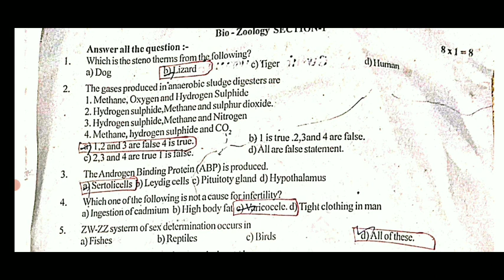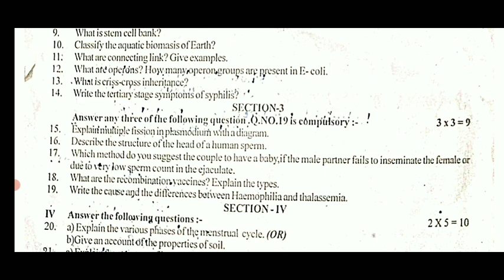12TH BIOLOGY HALF YEARLY EXAMINATION-2022 SALEM DISTRICT'S OFFICIAL BOTANY ZOOLOGY FULL ANSWER KEY🔴💯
11TH STD HALF YEARLY EXAM-2022 ENGLISH SUBJECT OFFICIAL QUESTION PAPER II 11TH ENGLISH QUESTIONPAPER
11TH STD HALFYEARLY EXAMINATION-2022 TAMIL SUBJECT MOST IMPORTANT QUESTION BANK முக்கியமான வினாக்கள்

10TH STD SCIENCE HALF YEARLY EXAMINATION-DECEMBER 2022 OFFICIAL QUESTION PAPER II 10TH STD SCIENCE 💯

12TH STD BIO-BOTANY & PURE SCIENCE BOTANY HALFYEARLY EXAM-2022-23 TOP 25 IMPORTANT CONFIAM QUESTIONS

12TH STD BIO-BOTANY & PURE SCIENCE BOTANY HALF YEARLY EXAMINATION-2022 MOST IMPORTANT QUESTION BANK

6-12TH HALF YEARLYEXAM-2022 OFFICIAL TIMETABLE CHANGE TN EDUCATIONDEPARTMENT அரையாண்டு தேர்வுமாற்றம்

10TH STD MATHEMATICS HALF YEARLY EXAM DECEMBER-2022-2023 OFFICIAL QUESTION PAPER HALF-YEARLY EXAM🔴💯📙
11TH  BIOLOGY SECOND MID-TERM EXAMINATION-2022 OFFICIAL QUESTION PAPER 11TH SECOND MID-TERM BIOLOGY🔴
10TH STD TAMIL SECOND MID-TERM TEST-2022 MOST IMPORTANT 2,3,4,6 QUESTION BANK TOMORROW EXAM QUESTION

10TH STD TAMIL  SECOND MID-TERM EXAM-2022 NOVEMBER OFFICIAL QUESTION PAPER II 10TH SECOND MID-TERM🔴💯

9-12 STD SECONDMID-TERM TEST-2022-23 OFFICIAL TIMETABLE NOVEMBER-15 TN EDUCATION DEPARTMENT RELEASED

10,11,12 STD SECOND MID-TERM TEST NOVEMBER-2022 OFFICIAL TIME TABLE EDUCATION DEPARTMENT RELEASED 🔴💯
11THSTD SECOND MID-TERM TEST-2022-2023 OFFICIAL TIME TABLE SYLLABUS TN EDUCATION DEPARTMENT RELEASED

MaanavanAasiriyarSaravananTelegramGruop

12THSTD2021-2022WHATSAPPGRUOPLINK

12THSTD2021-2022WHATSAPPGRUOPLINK